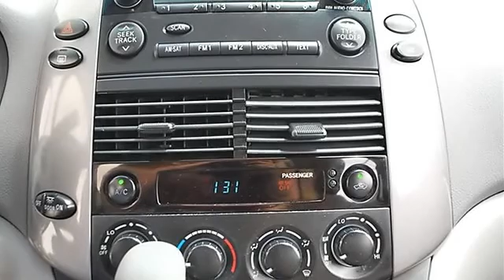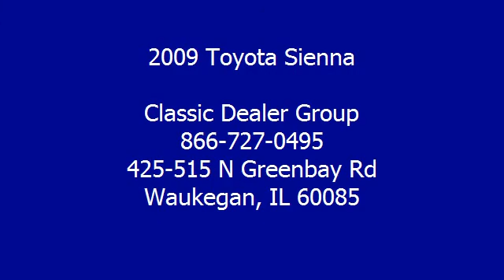2009 Toyota Sienna - Classic Dealer Group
For Sale: 2009 Toyota Sienna
VIN: 5TDZK23C39S256551
Engine: Gas V6 3.5L/211
Drivetrain: FWD
Transmission: Automatic
Mileage: 25,015
Color: Gray (exterior) Stone (interior)